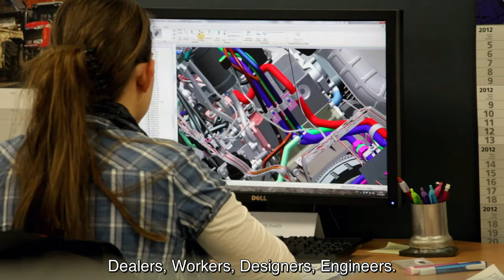Massey Ferguson | Born To Farm digital launch event on Friday 3rd September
More than a job, farming is a way of life. No matter what your farm operations are, you are driven by the same passion. You are born to farm.

The new era of MasseyFerguson Smart Machines & Digital Services machines has been created to make your day to day work easier.
Take part in our digital launch event on Friday 3rd September at 2.00pm CEST and discover the new MFBornToFarm straightforward and dependable machines and services that will boost your productivity.